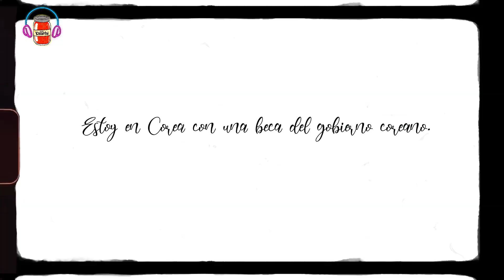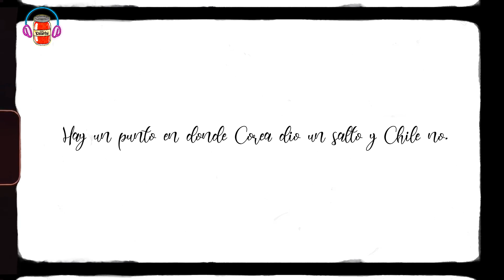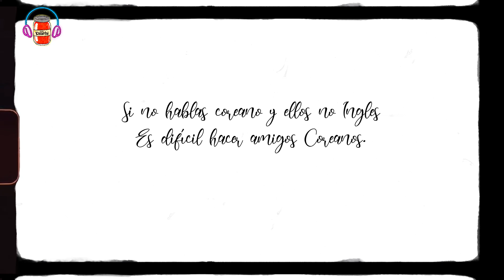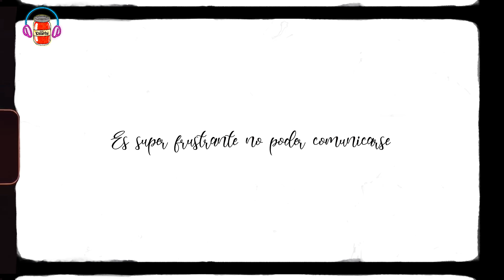HOLA KIMCHI Podcast T1E5: Como es estudiar en Corea?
Instagram Valentina @canalcoreaconvale

hola soy scarlett! soy chilena y comparto parte mi vida viviendo en Corea aquí en YouTube :D

filmado con Canon EOS M3
editado con filmora video editor